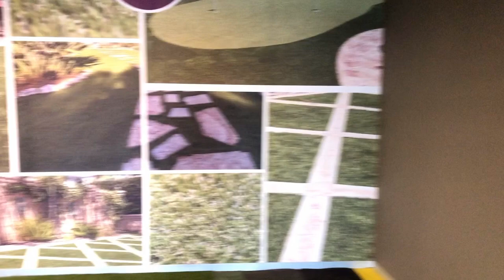781 sqm A Grade Office to let in Kramerville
This is a great 781sqm 2nd floor Office located at the sought after 14 Kramer in the Kramerville precinct. The space has an existing fit out and is consists of a spacious reception, large open plan creative space and pause area. The balance of the suite contains a large central boardroom with stacking doors, 2 meeting rooms/offices, all with modern glass partitioning, additional open plan areas, and 2 large offices. This suite has fantastic natural lighting and is ideal for a creative environment. Additional features include private kitchen, bathrooms, built-in cabinetry and server room. 14 Kramer Road is an A-grade building with highway exposure.